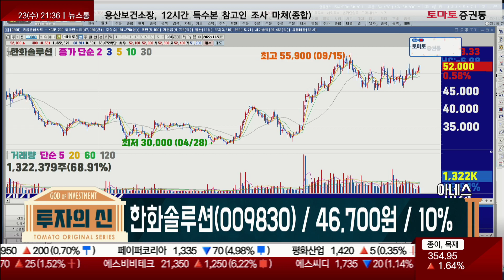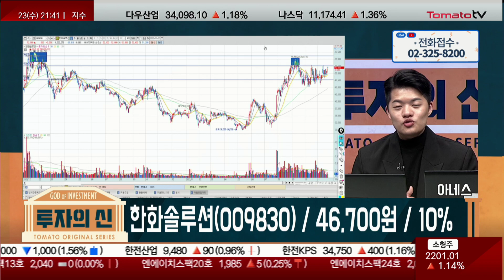박스권 형성! 태양광! IRA법안..단기 or 장기 대응? / 한화솔루션(009830) / [김형일 전문가_투자의 신]